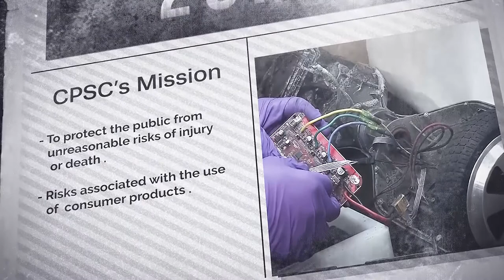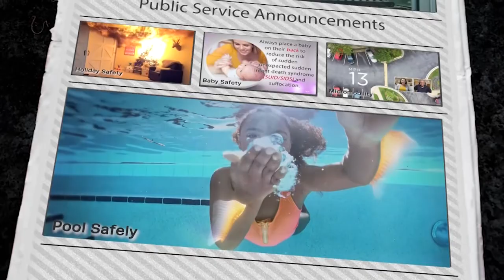CPSC 50th Anniversary | 50 Years of Service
CPSC is marking its 50th anniversary in 2022. For the past five decades, CPSC has worked to protect the American public from dangerous and deadly consumer products. Over the course of this year, the agency will honor the trailblazers who started the agency, recognize current employees for their hard work, contributions, and dedication to advancing product safety, invite the public to participate in advancing product safety, and explore CPSC’s planned work to increase consumer safety in the future.